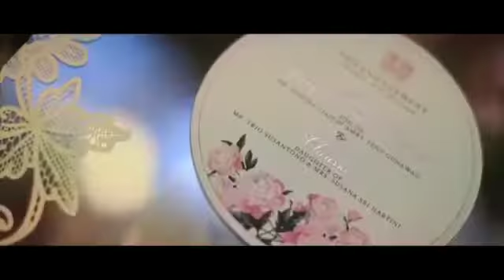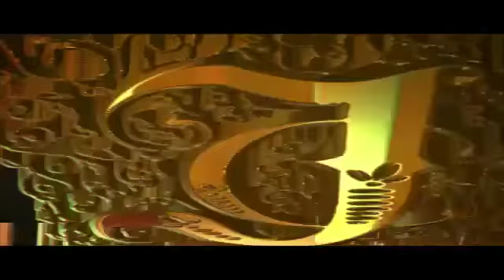crazy rich Indonesia Asia SURABAYA Pernikahan Abad 20 Surga dunia The Love Journey with 5 Continents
Selamat ya buat Mr. Ju n Mrs. Cla GBU
;0
selamat membangun dunia baru kalian, terima kasih ya sudah berbagi smua kenikmatan di Indonesia tercinta